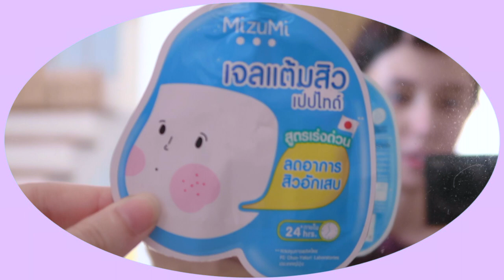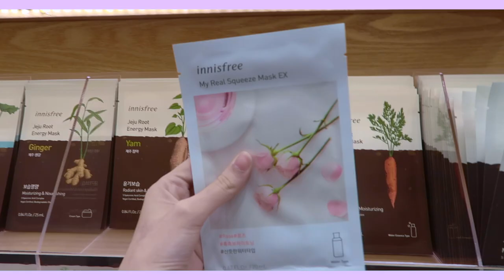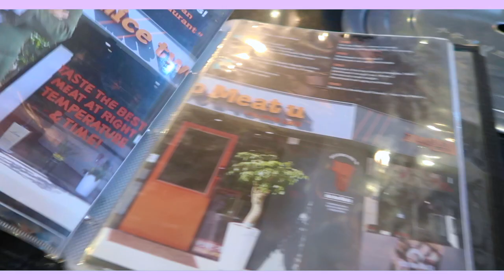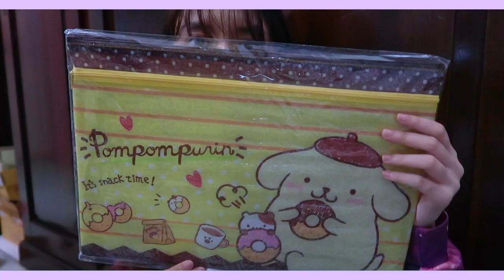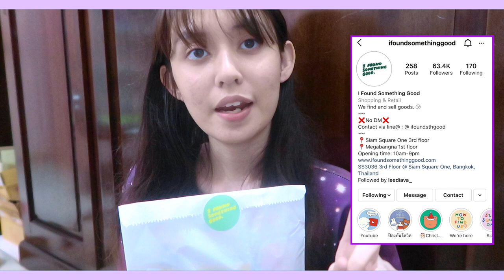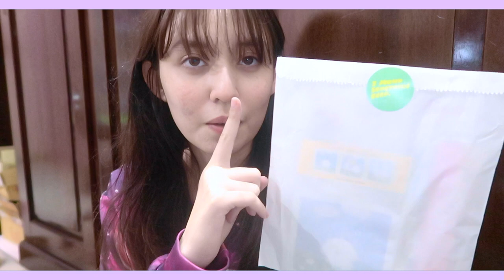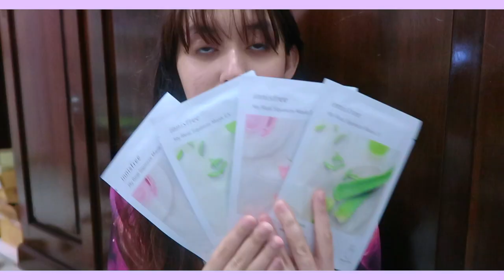[ VLOG ] แต่งหน้าชิวๆ (+บ่นๆ) , ไปเที่ยวนิดๆ กินหน่อยๆ + โชว์ของที่ได้มาในวันคริสต์มาส🎄 | GinaJJ 💕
ฮัลโหลลลลล คลิปนี้ขออนุญาตลงหลังปีใหม่เลยนะคะ อุแงงง 🥺

ก็กลับมาแล้วนะคะ กับการVlogs ของเราาา

คลิปนี้จีก็มีบ่นเหมือนเคยนะคะ❤️🤣 พาเที่ยวด้วยยย~

ใครที่สนใจจะไปร้าน I found something good
👇🏻นี้คือลิ้งค์ที่พาไปที่ร้านนะคะ🎉

• Q&A •
Askfm : ginasmt

lukrembo - rudolph

🌃LOONA (yyxy) - "love4eva" Chill Beat/Vaporwave